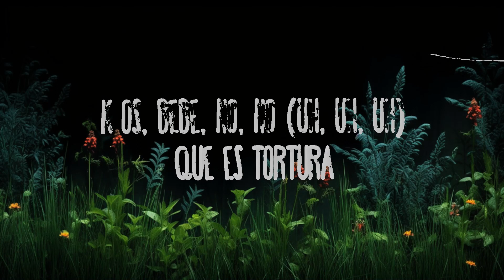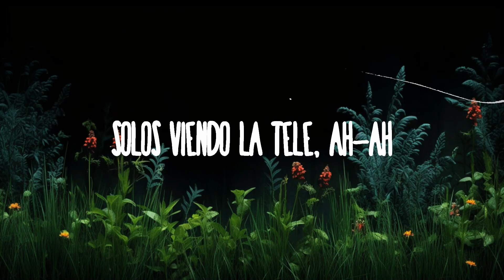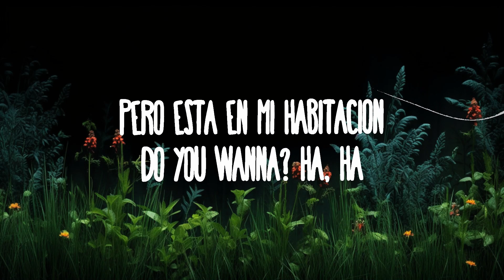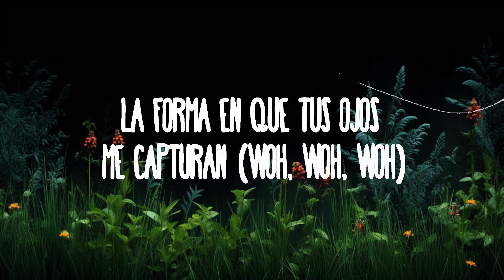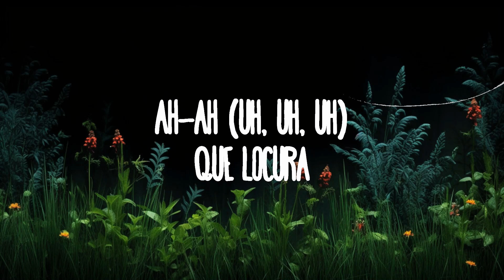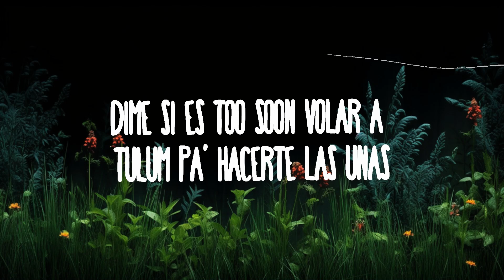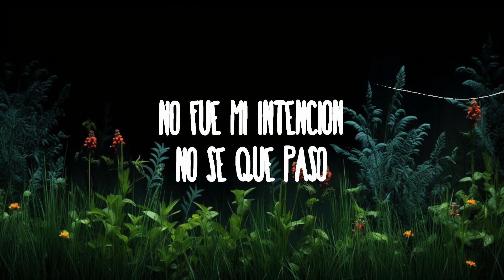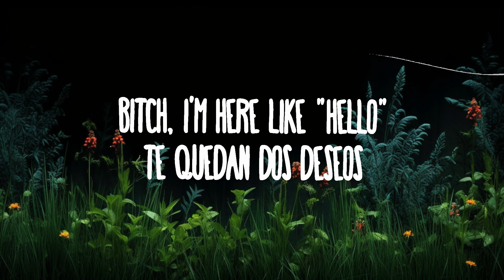Kenia OS - Tortura | Top Best Songs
Kenia OS - Tortura
Que es tortura

(Letra/Lyrics):
[Verso 1]
Bitch, I'm here like "Hello"
Te quedan dos deseos
Besos en el cuello
Me derrite, caramelo
No fue mi intención
No sé qué pasó
Pero está en mi habitación
Do you wanna? Ha, ha

[Pre-Coro]
Tú, yo, juntos I said it
West Side, fotos en LA
¿Cómo te puedo explicar?

[Coro]
Que es tortura
La forma en que tus ojos me capturan (Uh, uh, uh)
Qué locura
Tener que dormirme sola ya es tortura (Uh, uh, uh)

[Verso 2]
Dejemos que esto fluya
Dime si es too soon volar a Tulum pa' hacerte las uñas
Romper el tabú, mostrarte el tattoo
Dime que soy tuya (Mmm-mmm-mmm)
Pensé en nosotros ayer
Extrañé el aroma en tu piel
Y también sentirnos sexy en la Mercede'
No decir nada en las redes
Solos viendo la tele, ah-ah

[Coro]
Que es tortura (Es tortura)
La forma en que tus ojos me capturan (Woh, woh, woh)
Qué locura
Tener que dormirme sola ya es tortura (Uh, uh, uh; ah-ah-ah)

[Outro]
K OS, bebé, no, no (Uh, uh, uh)
Que es tortura
Ah-ah (Uh, uh, uh)
Qué locura
Na-na-na-na
Na-na-na-na-na-na